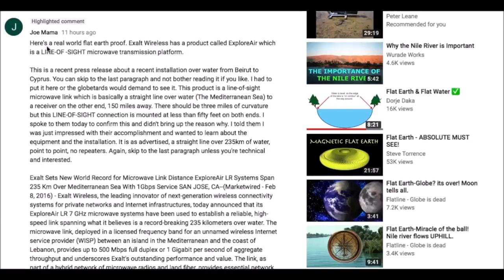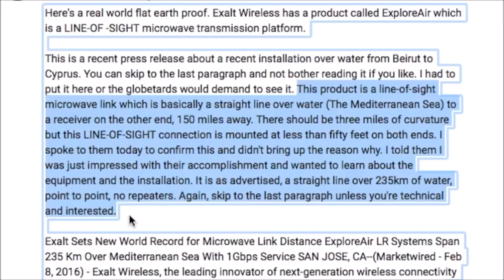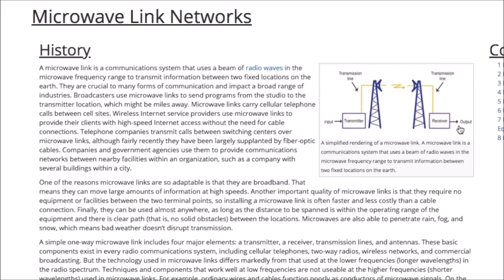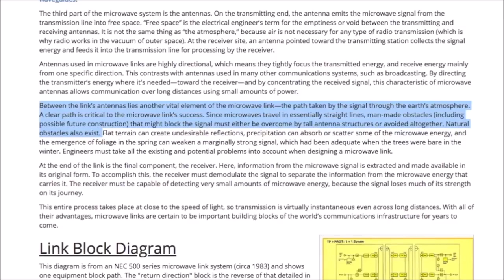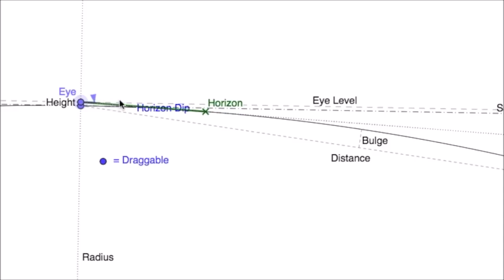Proving Flat Earth Using Microwaves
Signals between Microwave Towers proves Earth not a Ball